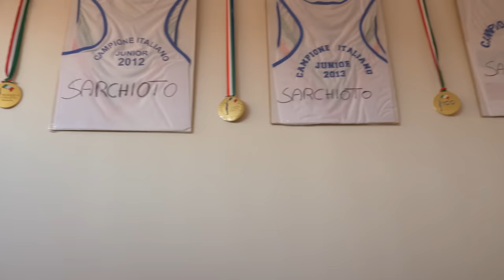Quartieri Criminali Corso Italia di Anzio e Zodiaco a Lavinio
Siamo andati insieme a Mattia Faraoni e @alfredoagozzino.official presso i Quartieri di Anzio e Lavinio , noti per il degrado e la criminalità , parliamo del Quartiere Europa di Anzio e Lo Zodiaco di Lavinio ma anche per dimostrare che all'interno di questi quartieri ci sono persone che nel loro piccolo cercano di aiutare le persone in particolare puntando tutto sui giovani , strappandoli dalla strappa per dargli qualcosa in cui credere , qualcosa per cui lottare e spesso anche qualcosa da mangiare.

Se volete altre zone , scrivetecelo nei commenti